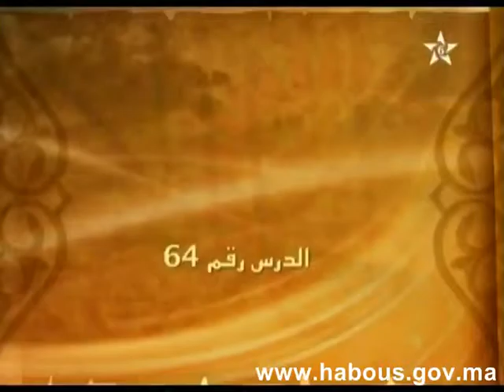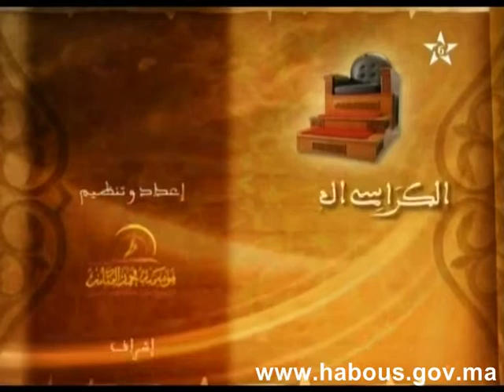habous09 09 06 2014